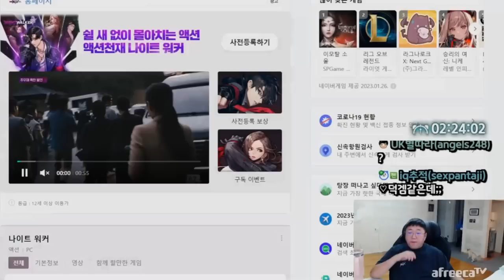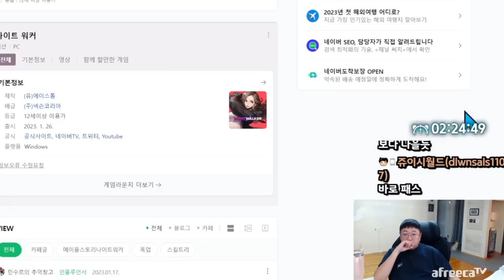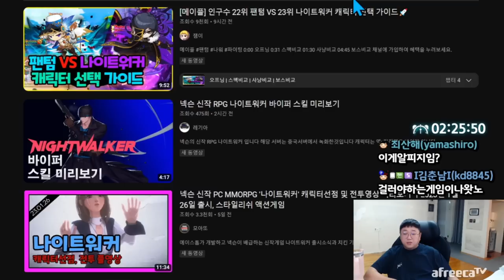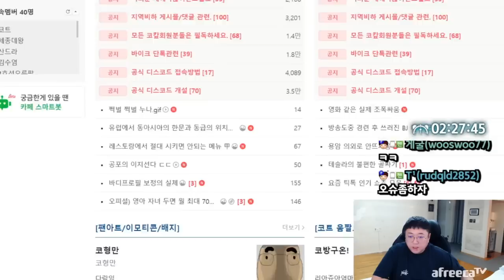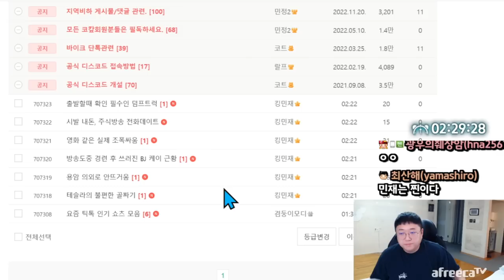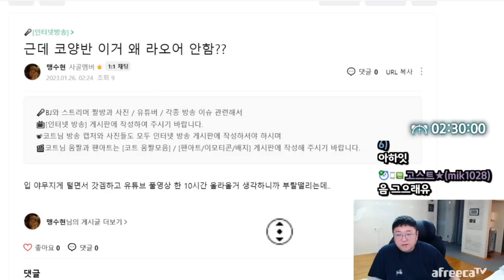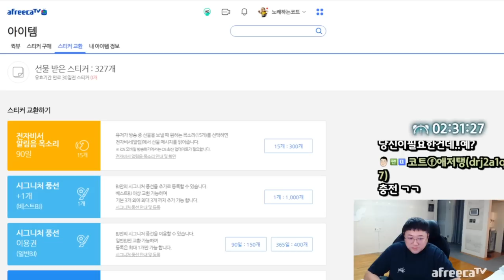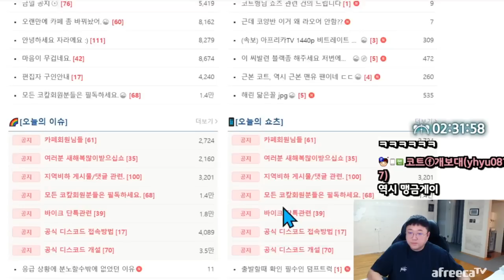성령충만한 아구찜 먹방 (23.01.25-3)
[음원출처]